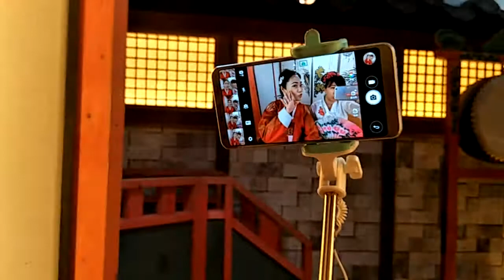LGG6 聲控、手勢自拍